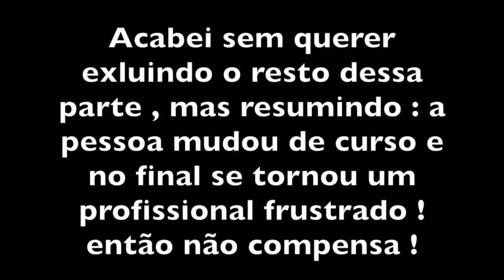EspecialVoltaAulas : Como escolher minha profissão ? - Por Lari Alves ❤